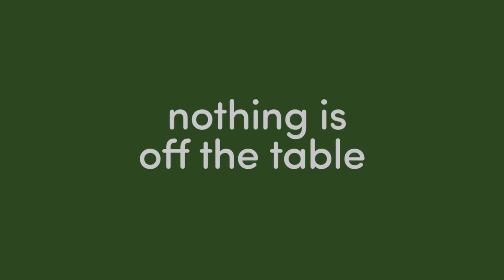Steve Whitmire Interview- Watch the Episode Now!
Episode Link: Click Below!

Cube & Rectangular
Foam Type: Dry Fast (2.15 lb)
Firmness: Medium
Length: 24 inches
Width: 48 inches
Height: 1 inch

Vlog Camera- Canon 80D:

Wide angle lens- Canon EF-S 10-22mm:

Favorite lens: Canon 50mm 1.2:

Mid Range Lens- Canon 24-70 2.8:

Main Mic- Rode VideoMicPro:

Backup Mic:

The BEST Tripod:

Time-lapse and POV Camera- GOPRO Hero5 Black:

Recommended Camera starter kit: